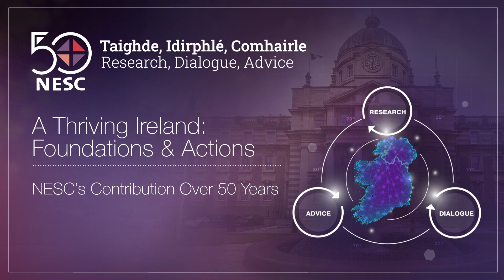NESC@50 - Michelle Norris on NESC’s Contribution Over Fifty Years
This video was created as part of the National Economic and Social Council’s NESC@50 programme of research and events. It was specifically shown at our 50th anniversary conference in the Printworks on Thursday 23rd November 2023 as part of a series entitled "NESC's Contribution Over Fifty Years", in which several policy experts look back on the storied history of NESC and the pivotal role our research, dialogue and advice has played in shaping the Ireland of today over the course of five decades. Featuring Michelle Norris, Director of the Geary Institute for Public Policy and Professor of Social Policy, University College Dublin.